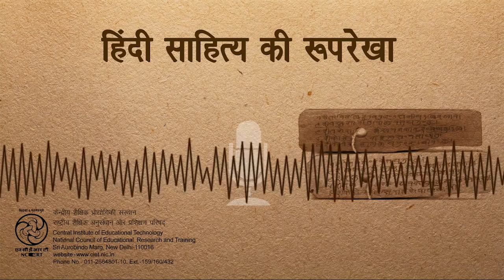Hindi Sahitya Ki Rooprekha /हिंदी साहित्य की रूपरेखा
कार्यक्रम में हिंदी साहित्य के आधुनिककाल के अंतर्गत हुए साहित्यिक विकास के विषय में बात करता है